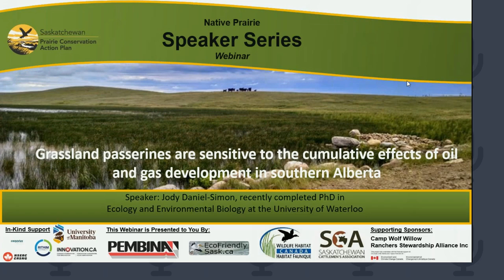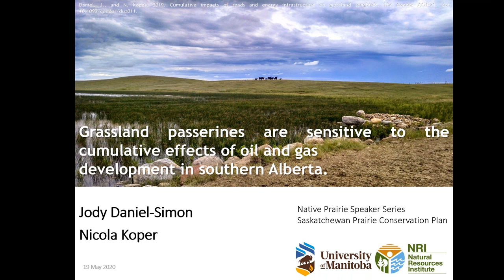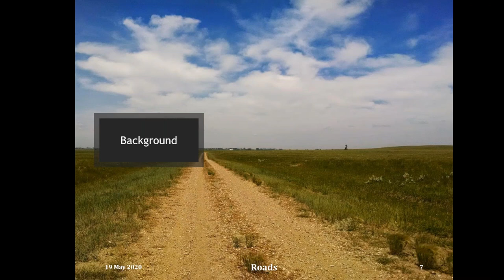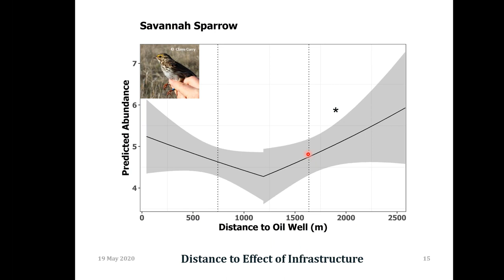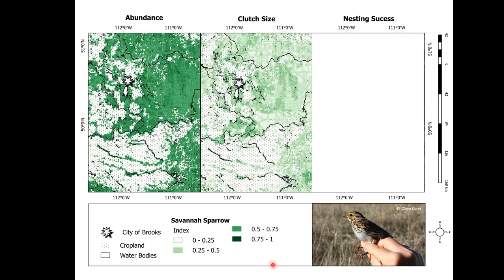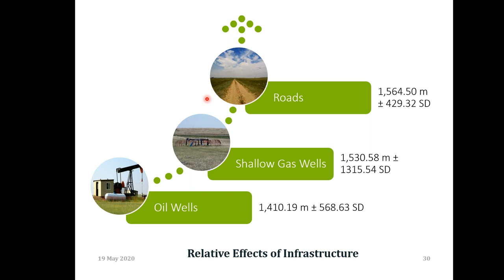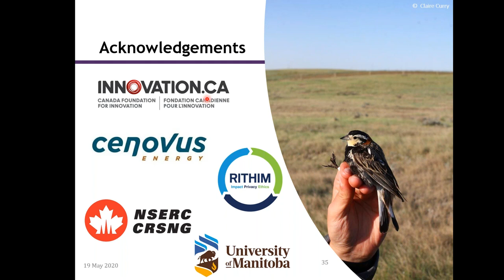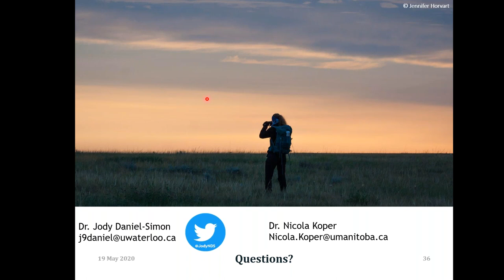Grassland passerines are sensitive to the cumulative effects of oil & gas development in South Sask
Speaker: Jody Daniel-Simon, recently completed PhD in Ecology and Environmental Biology at the University of Waterloo

Presentation Summary:
By comparing impacts of co-occurring anthropogenic features, we can: 1) improve regional planning and 2) identify the mechanisms that explain the negative impacts of development on wildlife. Because of the vast abundance of anthropogenic features in the Northern Great Plains, their combined negative impacts on songbird habitat use (e.g., abundance) and productivity (e.g., nesting success and clutch size) could exacerbate the decline of songbird populations. Based on four years data, I will discuss our findings on the cumulative effects of energy-related infrastructure (oil wells, shallow gas wells, and roads) on the habitat use and productivity of Chestnut-collared Longspur (Calcarius ornatus), Sprague’s Pipit (Anthus spragueii), Savannah Sparrow (Passerculus sandwichensis), Vesper Sparrow (Pooecetes gramineus), and Western Meadowlark (Sturnella neglecta).

About Dr. Daniel-Simon:
I am interested in how changes in environmental conditions, whether driven by climate or land use activities, affect biological communities.  I apply tools and concepts from landscape ecology, community ecology and geography to investigate how plants, birds and aquatic macroinvertebrates are likely affected by climate and land use. I recently completed my PhD in Ecology and Environmental Biology at the University of Waterloo in Dr. Rebecca Rooney's lab. In 2015, I completed a Masters in Natural Resources Management at the University of Manitoba in Dr. Nicola Koper's lab.

EcoFriendly Sask, Pembina Pipelines and Wildlife Habitat Canada
Saskatchewan Cattlemen's Association and Environment and Climate Change Canada

Ranchers Stewardship Alliance Inc. and Environment and Climate Change Canada